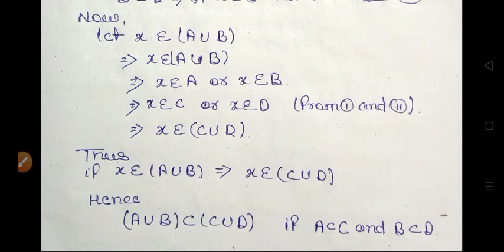set theory exercise 2 question 1 full solution from Lalji prasad book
👉syllabus of set theory book in Bsc math
👉Bsc math set theory first video
👉Set theory exercise 1 question 2 from lalji
👉set theory exercise 1 question 6 from
📢All types of PDF and NOTES will be given only on our telegram channel